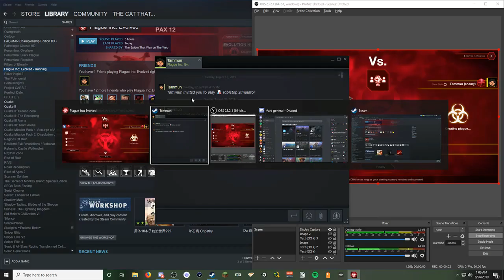CCCC | Bob and Tammun | Plague Inc | One and Done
The First in a Few things we recorded recently when trying to get back into the swing of things.